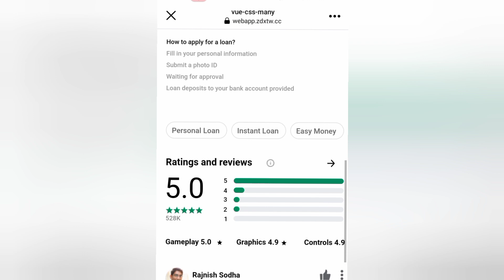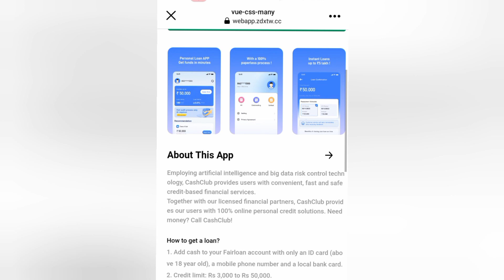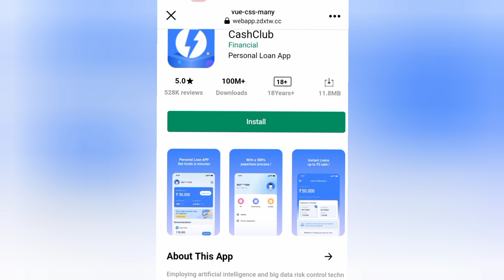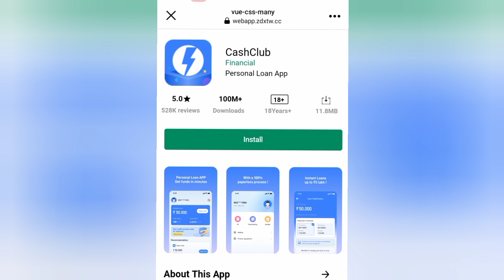Cash Club Loan App Review ✅ Cash Club Loan App Real Or Fake 🤔 Cash Club Loan App Details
Cash club loan app review in hindi, cash club loan app is real or fake, cash club loan app kaisa hai, cash club loan app issues and problems, cash club loan app latest updated review with full details.

Download The Best Loan App 2024 🙂

⏩ Top 10 Most Trusted NBFC Registered Best Instant Loan Apps 👇 Secure Loan Apps